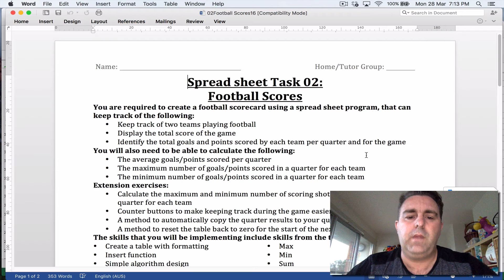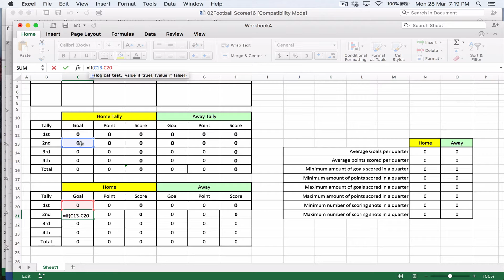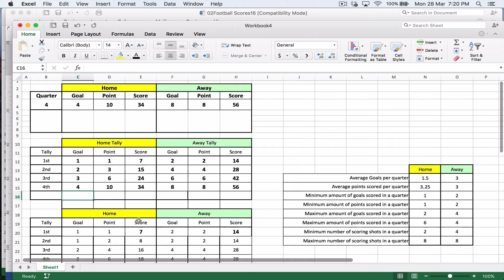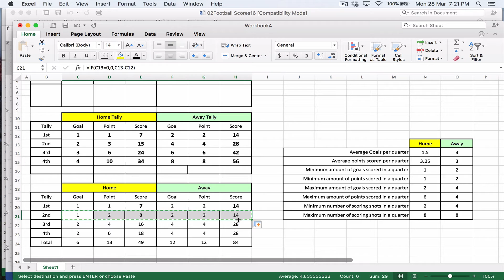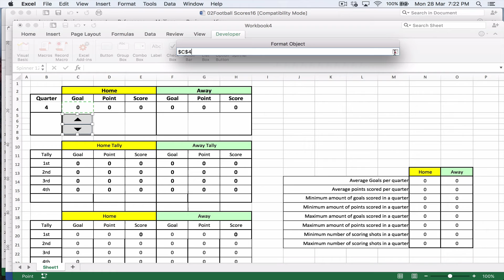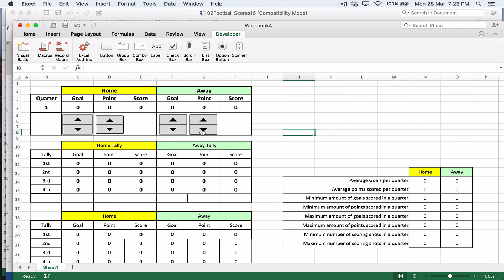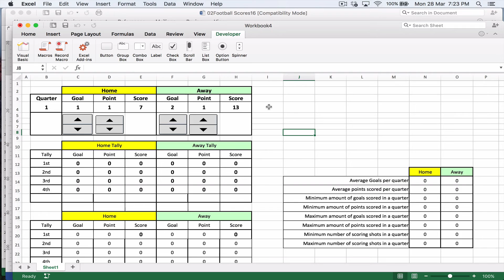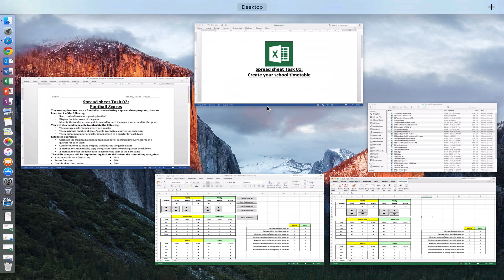Excel Task 02: Football Scores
The object of this task is to set up a spreadsheet that keeps track of the Home and Away AFL Football scores. You will be using features such as copy and paste, formula creation, adding and subtracting, average, maximum and minimum, if/then statements, and counter buttons with macros. Extension work is not included.